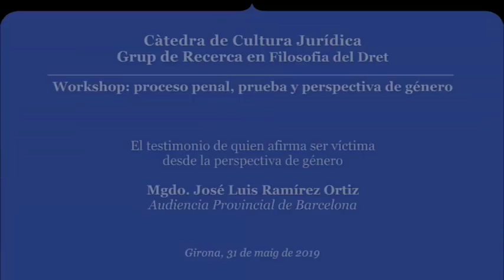José Luis Ramírez: El testimonio de quien afirma ser víctima desde la perspectiva de género.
José Luís Ramírez Ortiz, Magistrado de la Aundiencia Provincial de Barcelona. Tercera ponencia del Workshop sobre proceso penal, prueba y perspectiva de género, organizado en Facultad de Derecho de la Universidad el 31 de mayo de 2019 por el grupo de filosofía del derecho.